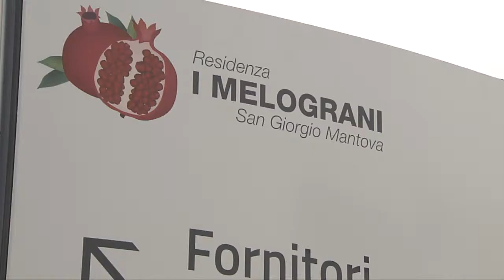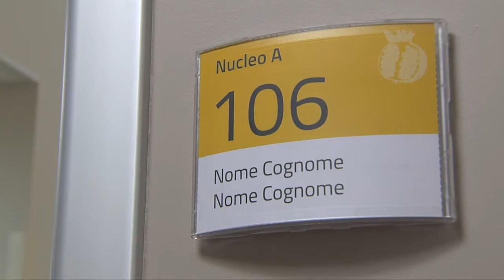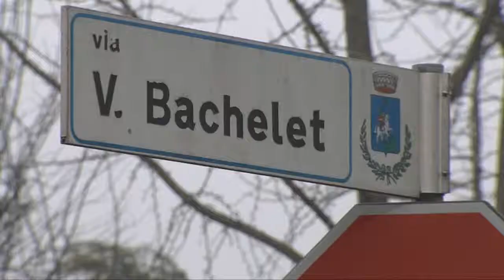Porte aperte a "I Melograni" (Mantova, 11/01/2015)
La Residenza Sanitaria Assistenziale di prossima apertura ha offerto visite guidate agli spazi ricreativi e alle camere della struttura.Video realizzato dalla WebTV "Mantova.TV", solo su Internet al sito